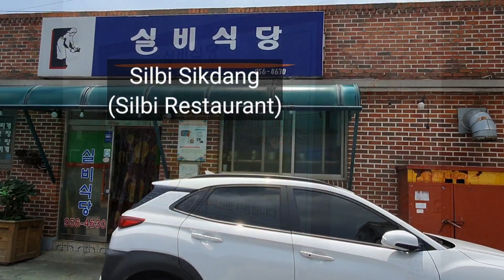[K Food] 9. Hongeotang Baekban 홍어탕백반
인플루언서 초청팸투어 (June 26, 2020)